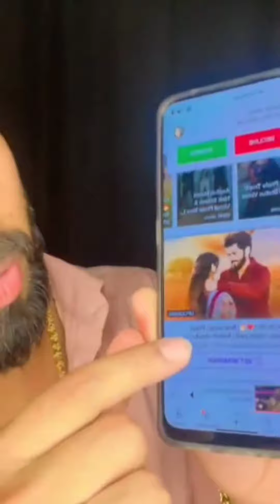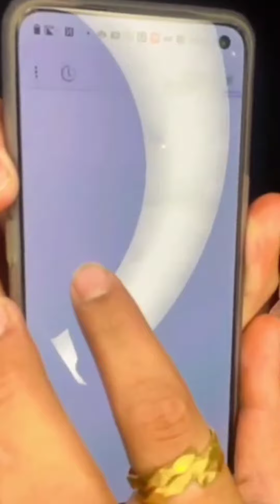Vishal Pahle Live - Big Announcement | Vishal Pahle New Song | Bunny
vishal Pahle youtube channel - @VishalPhaleOfficial

Thanks 💛